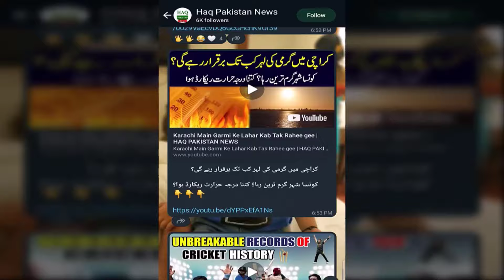Karachi ka mausam achanak tabdeel, shehrion ke liye khushkhabri | pehli barish kab hogi?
Karachi ka mausam achanak tabdeel, shehrion ke liye khushkhabri | Karachi mein monson ki pehli barish kab hogi?